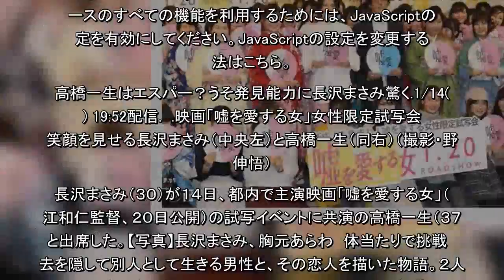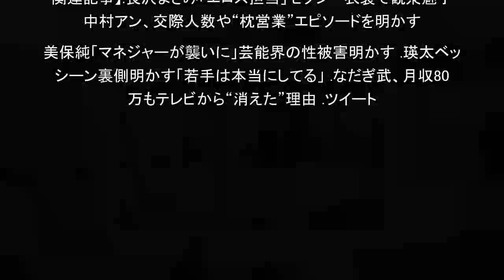高橋一生はエスパー？うそ発見能力に長沢まさみ驚く（日刊スポーツ）